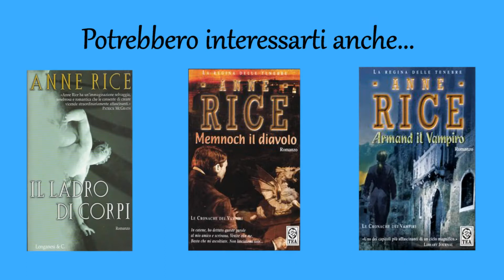PANDORA - Anne Rice - Recensione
Nuova video recensione, stavolta su un capitolo delle Cronache dei vampiri particolare perchè il primo (e unico) narrato dal punto di vista di una donna vampira: appunto PANDORA.